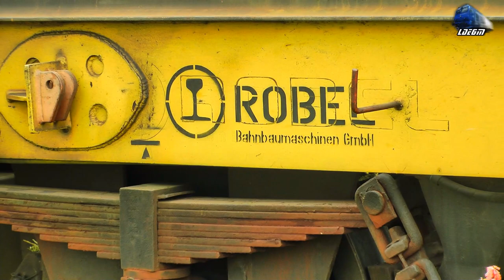Trenul Robel Train CFR Infrastructura Descarcand Cale Ferata/Unloading Rail Track in Suncuius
Trenul Robel Train CFR Infrastructura Descarcand Cale Ferata/Unloading Rail Track in Suncuius - 25 June 2015

1:LDH 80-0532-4 - CFR Infrastructura - Descarca Linie in Gara Suncuius/Unloading Rail Track in Suncuius Station

25 June 2015